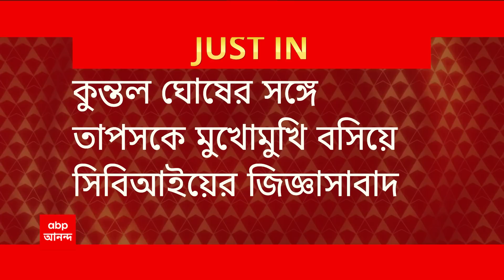Tapas Mondal: '৩২৫জনের থেকে ১৯ কোটি নিয়েছিল তৃণমূল নেতা', বিস্ফোরক তাপস মণ্ডল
'৩২৫জনের কাছ থেকে ১৯ কোটি নিয়েছিল হুগলির যুব তৃণমূল নেতা (TMC)'। চাকরি (Teacher Recruitment Scam) দেওয়ার নামে ১০০ কোটি তোলার অভিযোগ তাপস মণ্ডলের(Tapas Mondal)। হুগলির একটি কলেজের কর্ণধার যুব তৃণমূল নেতা কুন্তল ঘোষ, দাবি তাপসের
সিবিআইয়ের(CBI) জিজ্ঞাসাবাদের পরে এমনই দাবি মানিক ঘনিষ্ঠ তাপসের । কুন্তল ঘোষের সঙ্গে তাপসকে মুখোমুখি বসিয়ে সিবিআইয়ের জিজ্ঞাসাবাদ। যুব তৃণমূল নেতা কুন্তল ঘোষের কাছ থেকে বেশ কিছু তথ্য মিলেছে: সিবিআই সূত্র। এখনও পর্যন্ত হুগলির যুব তৃণমূল নেতার কোনও প্রতিক্রিয়া মেলেনি